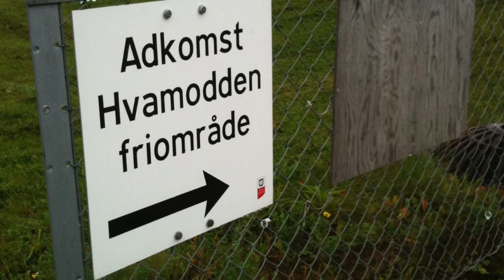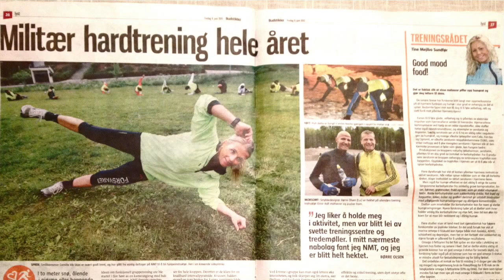My Edited Video